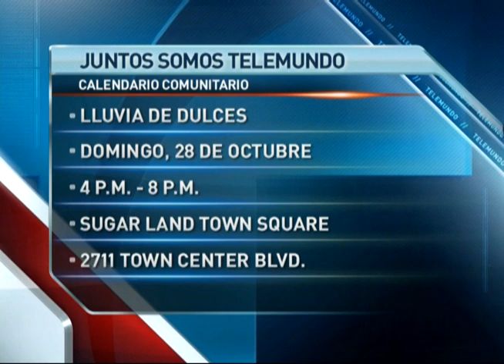Calendario Comunitario Noticiero Telemundo Houston Anchor Cindy Burbano Octubre 26